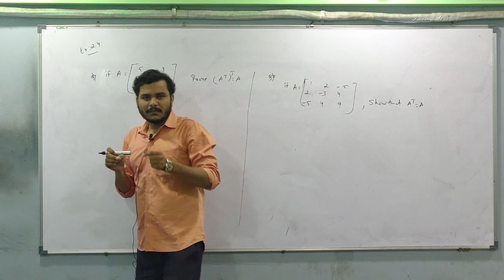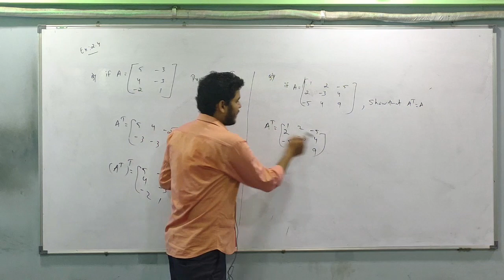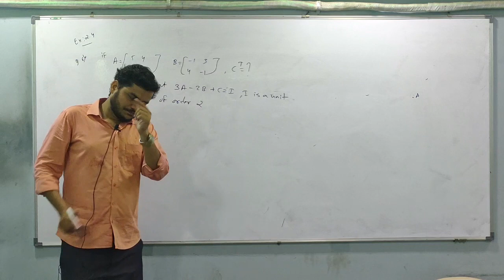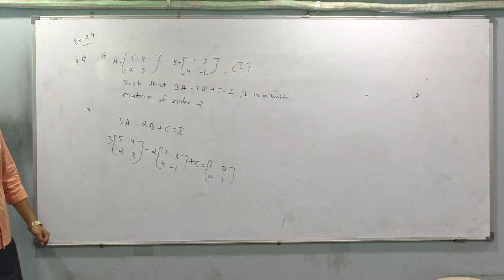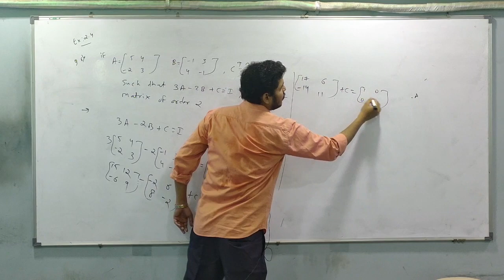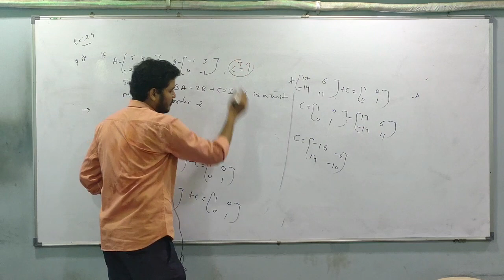11th science, maths 1 ,EX:4.7 , lecture 1 || 12th commerce maths-1 Ex: 2.4 lectre-1